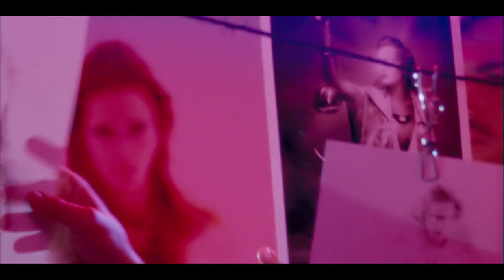Peter Andre Behind Closed Doors (Official Video)